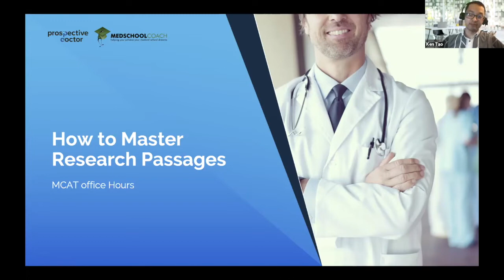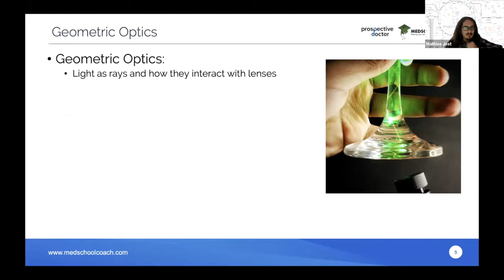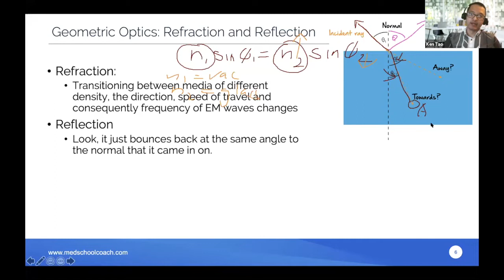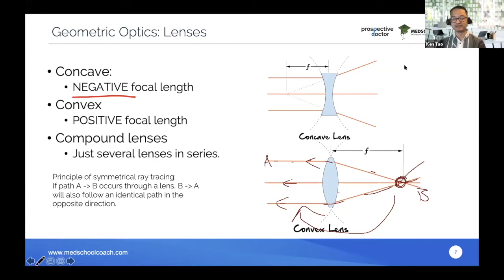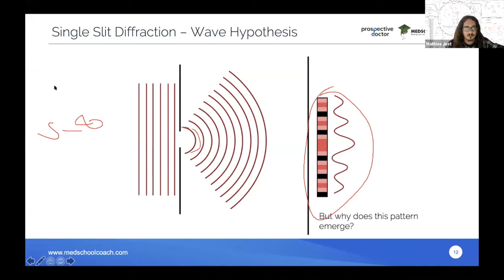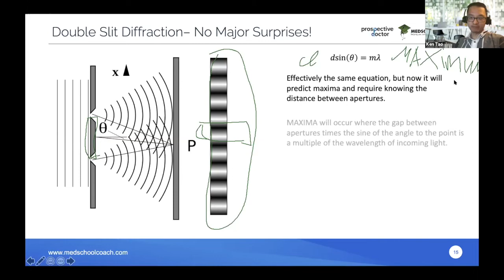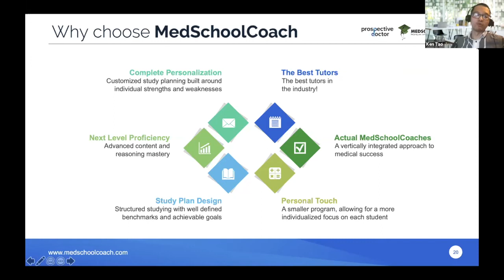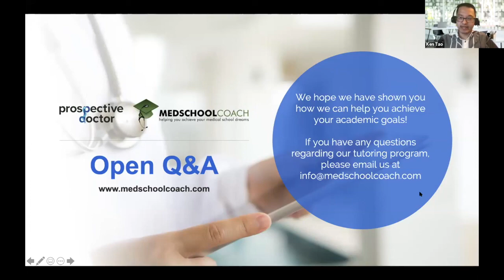MCAT Physics Crash-course: Light and Optics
An exclusive for MCAT Prep app users, MedSchoolCoach hosted office hours with MCAT tutoring experts, Ken Tao and Mathias Jost. Join them to learn strategies and tips for the MCAT Physics Section. They will help you:

 - Understand geometric optics
 - Learn the difference between refraction and reflection
 - Understand single slit and double slit diffraction
 - Understand chromatic aberration.

This session was by invite-only for users of the MCAT Prep by MedSchoolCoach mobile app. To be invited to future sessions, be sure to download and install the app!